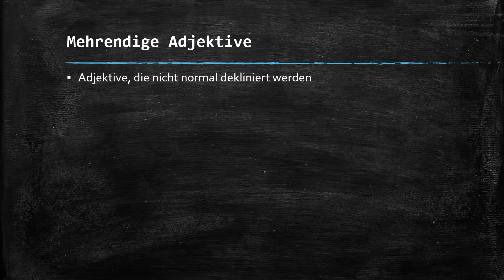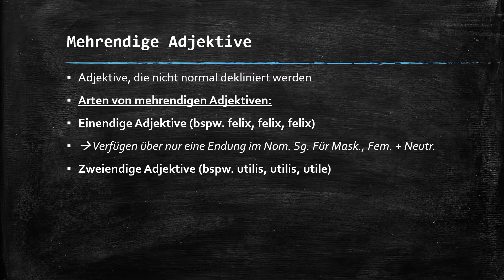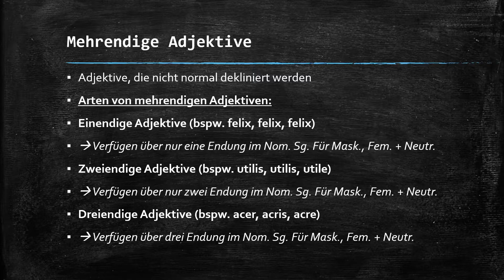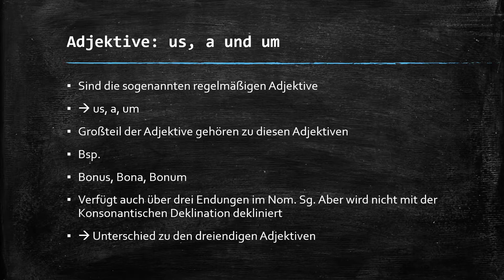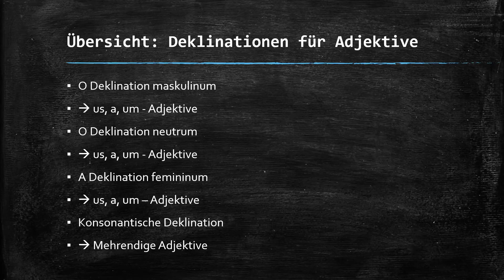Latein für Fortgeschrittene! Teil 1/5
🎉 Öffnet mich 🎉

Hallo, mein Name ist Simon und ich bin 18 Jahre alt. Auf diesem Kanal will ich euch helfen gut durch die Schulzeit zu kommen. Heute ist das Fach Latein auf dem Stundenplan. In dem Video beschäftige ich mich mit dem Thema Latein für Fortgeschrittene. Ich hoffe euch gefällt es !